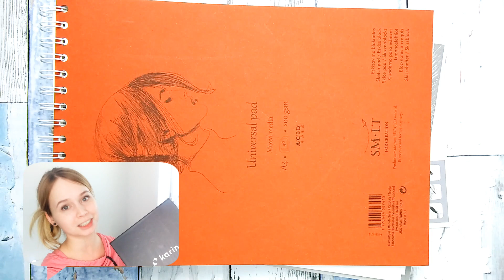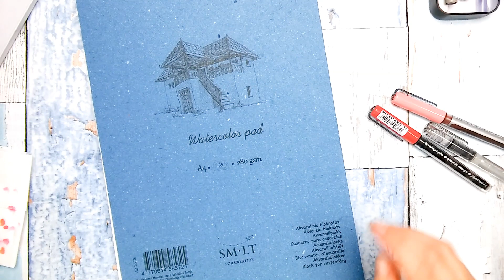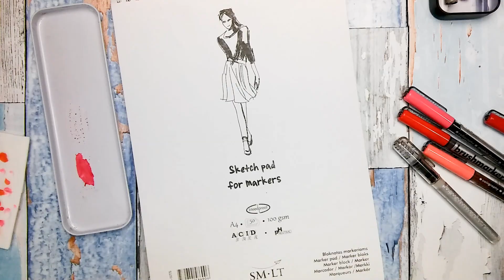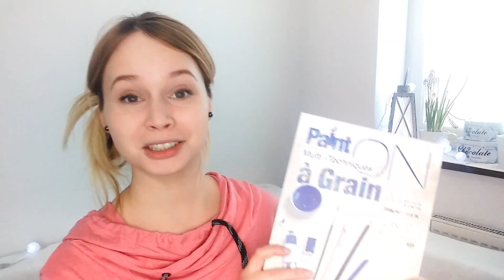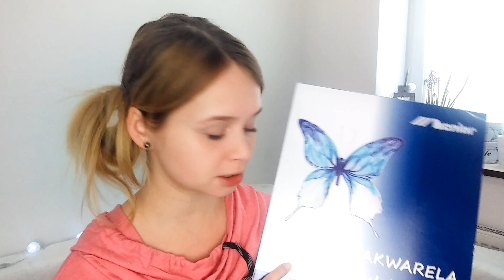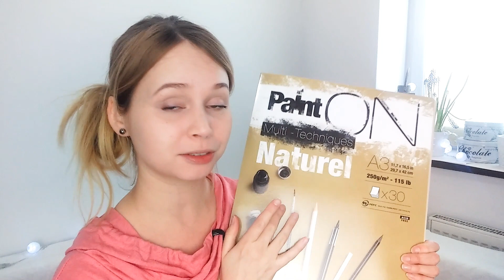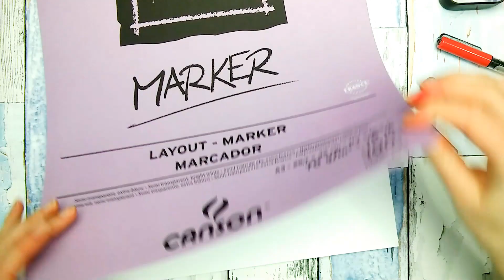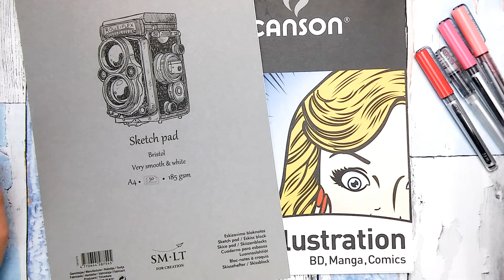WIELKI TEST BLOKÓW 😲 BRUSHMARKERY PRO KARIN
Black Worn Jeans |moda|projektowanie|sztuka|uroda|stylizacja|lifestyle